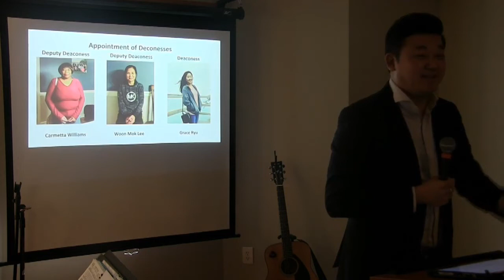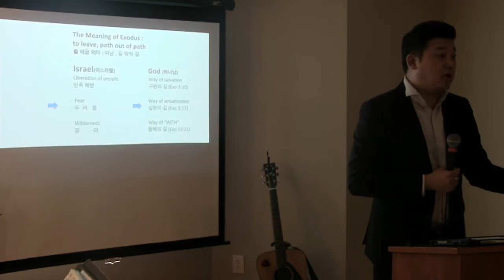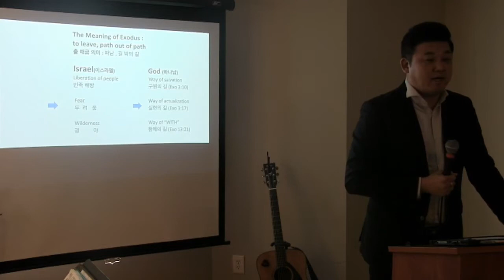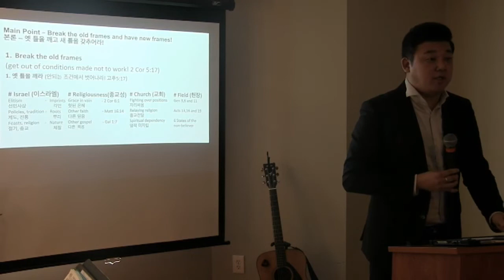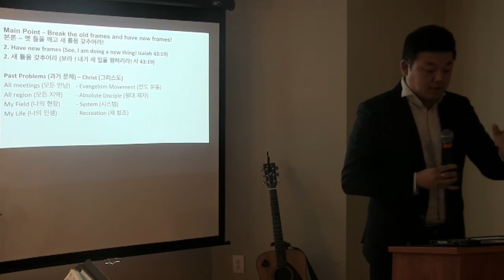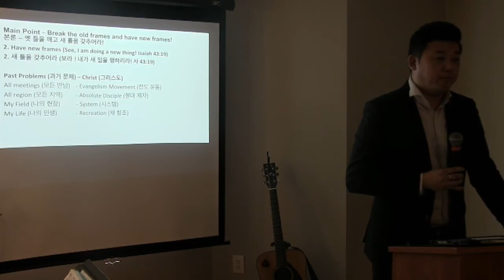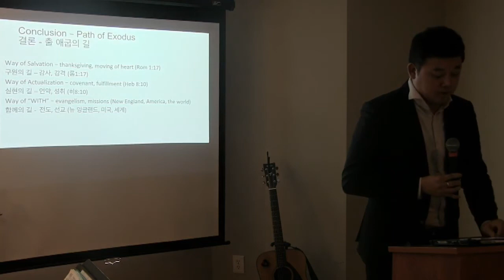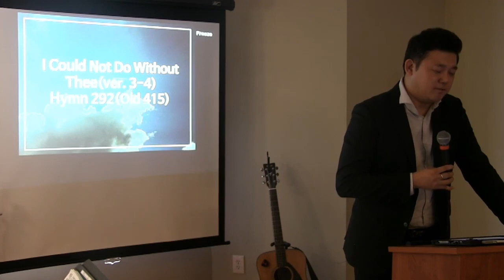20190106 Sunday Service: Exodus (God Who is Doing a New Thing) (Gen. 15:13-17)